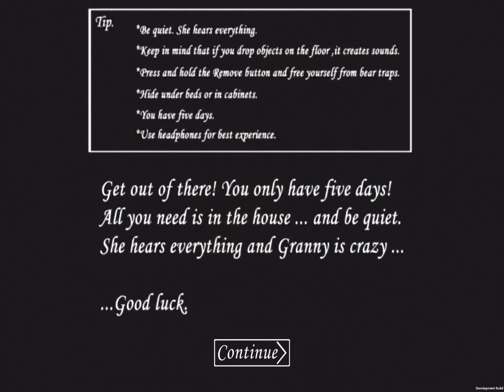Barbi Granny v2 Full Gameplay